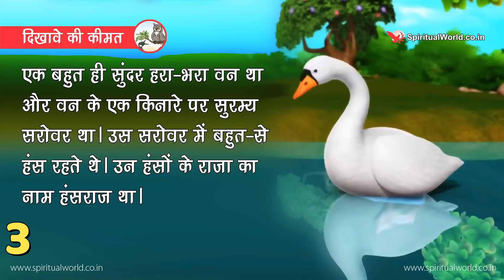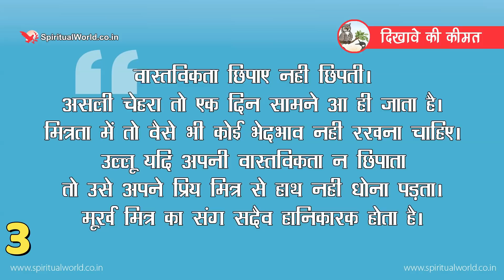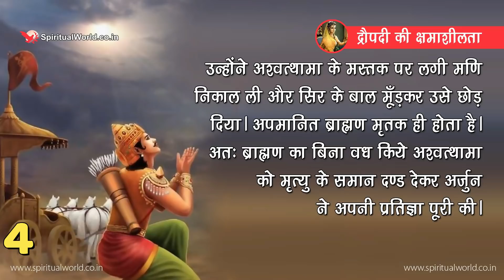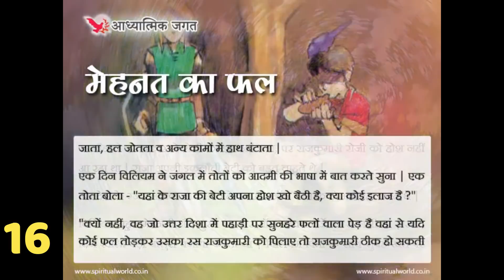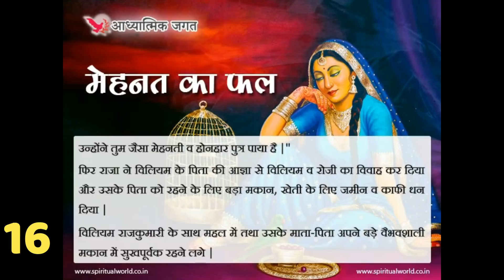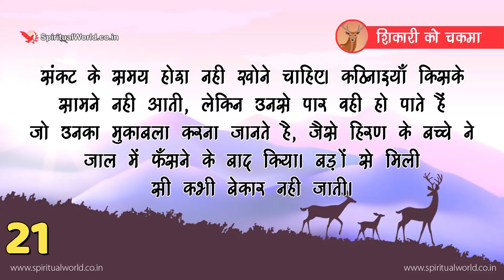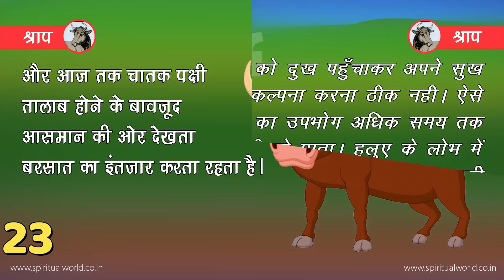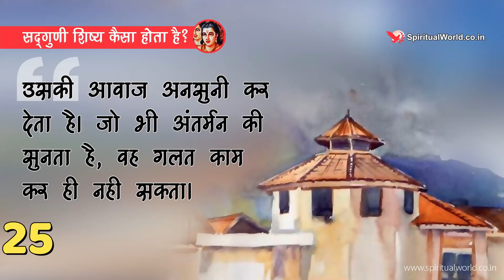25 मजेदार कहानियां (Part 6) Rochak Majedar kahaniya (60 Minutes) Hindi Moral Kahaniya (SpiritualTV)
PART 6, Hindi 25 Kahaniyan, 25 मजेदार कहानियां (Part 6) Rochak Majedar kahaniya (60 Minutes) Hindi Moral Stories Kahaniya. Nice moral story with excellent teachings.

A moral is a message that is conveyed or a lesson to be learned from a story or event. The moral may be left to the hearer, reader, or viewer to determine for themselves, or may be explicitly encapsulated in a maxim. A moral is a lesson in a story or in real life.

Morals were one of the main purposes of literature during 1780–1830, especially in children's literature. Part of the reason for this was the writings of John Locke and Jean-Jacques Rousseau in the 18th century, which brought attention to children as an audience for literature. Following in their line of thought, Thomas Day (1748–1789) wrote Sandford and Merton, elevating the outstanding morals of one young boy above the rapscallion nature of another. Maria Edgeworth (1776–1849) was another prominent author of moral tales, writing about how a wise adult can educate a child; one of her more famous stories is "The Purple Jar". During this time, the theme of "a young heroine or hero gaining wisdom and maturity was taken up by many other writers".

You will get all the moral stories with excellent teachings. 25 मजेदार कहानियां (Part 6) Rochak Majedar kahaniya (60 Minutes) Hindi Moral Stories Kahaniya (Spiritual TV)

Recommended Videos
SpiritualOneness TOP 5 Religious Stories